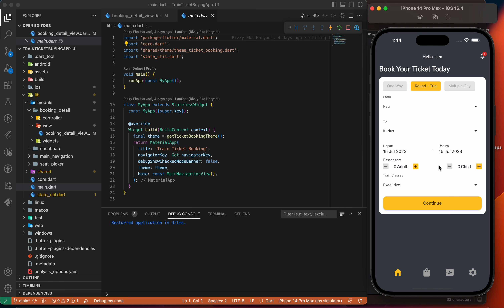Creating a Stunning UI for a Train Ticket Buying App with Flutter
In this tutorial, learn how to slice and design a captivating user interface for a train ticket buying app using Flutter. Follow along as we dive into the world of Flutter development and explore the process of creating visually appealing screens, intuitive navigation, and seamless interactions. Enhance your UI design skills while building a functional and aesthetically pleasing train ticket buying app. Get ready to embark on an exciting journey of Flutter UI development!